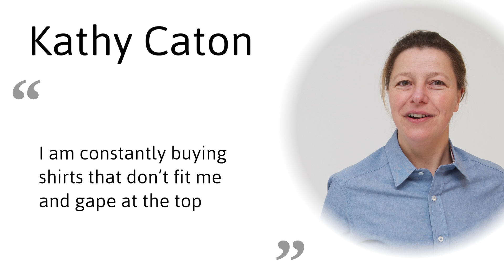Why Kathy Caton Thinks Gender Free World's Shirts Are Magic!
Kathy Caton tells us why she thinks Gender Free World's shirts are absolutely magic!

GFW Clothing's range of long and short sleeve shirts are designed with a gender neutral appreciation to fit the variations in our bodies. We don't care what gender you are - we just want to bring your good quality clothing which suits your style and fits you.